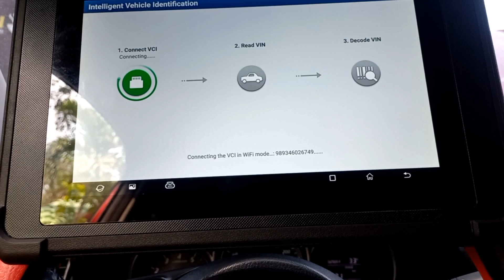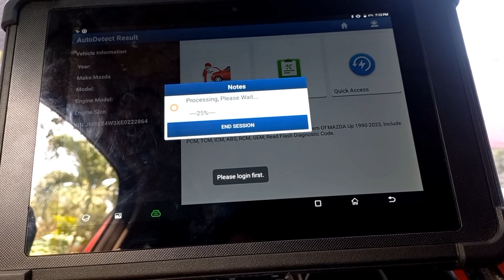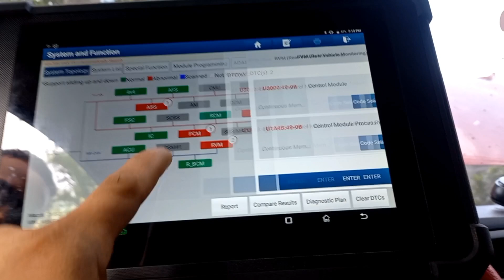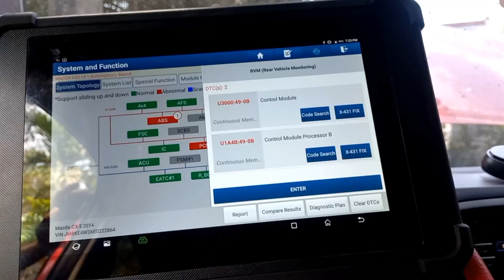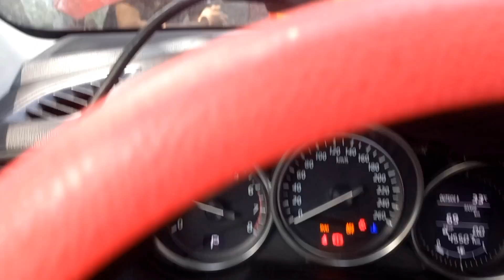Ayaw magstart ng Mazda CX5??? Ano naging problema?